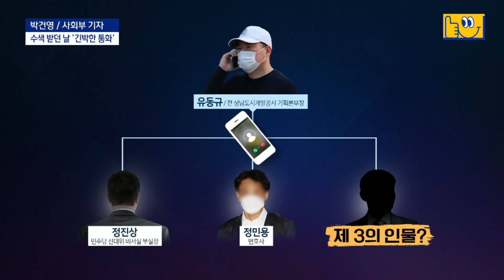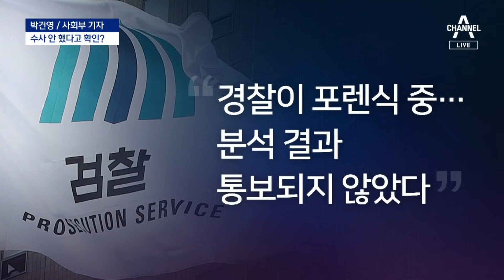유동규 휴대전화 속 통화 목록…‘제3의 인물’은 누구? | 뉴스A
유동규 휴대전화 속 통화 목록…‘제3의 인물’은 누구?

유동규 전 본부장이 압수수색 전 누구와 통화했고, 무슨 이야기를 나누었을까요. 사회부 박건영 기자와 살펴보겠습니다.

〈평일〉
08시 50분 김진의 돌직구 쇼
12시 00분 뉴스A 라이브
17시 20분 뉴스TOP10
19시 00분 뉴스A

〈주말〉
12시 10분 토요랭킹쇼·뉴스A 라이브
19시 00분 뉴스A

〈평일〉
08시 00분 라디오쇼 정치시그널 (유튜브 라이브)
08시 50분 김진의 돌직구 쇼
10시 20분 김진의 더라방 (유튜브 라이브)
12시 00분 뉴스A 라이브
15시 50분 강력한 4팀
17시 20분 뉴스TOP10
19시 00분 뉴스A

〈주말〉
12시 00분 토요랭킹쇼·뉴스A 라이브
17시 40분 뉴스TOP10
19시 00분 뉴스A